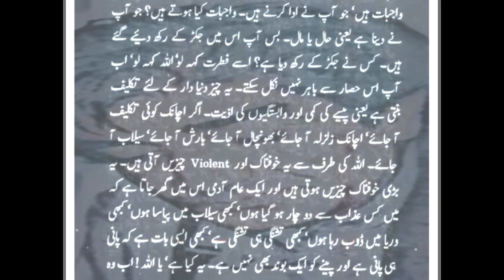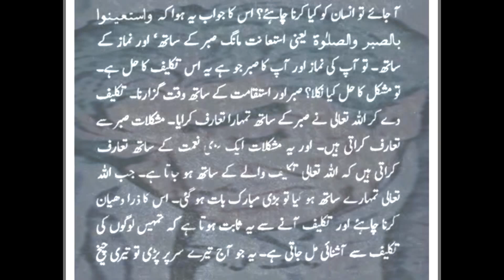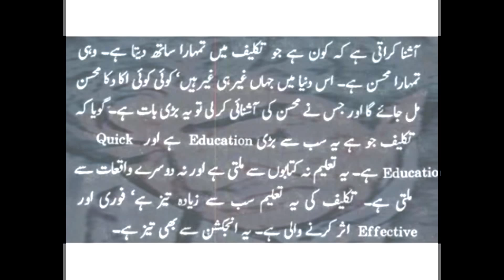اگر مشکل آپکو اللہ سے دور کر رہی ہے تو یہ مشکل آپکے کسی قدیم برے عمل کی سزا ہے اا واصف علی واصفؒ